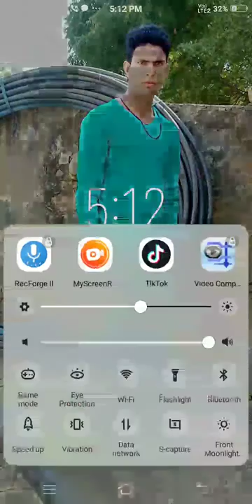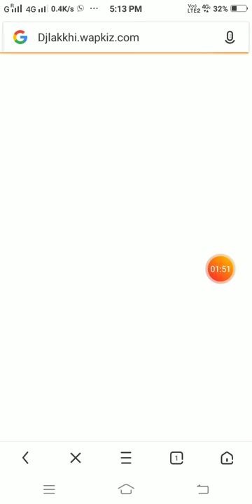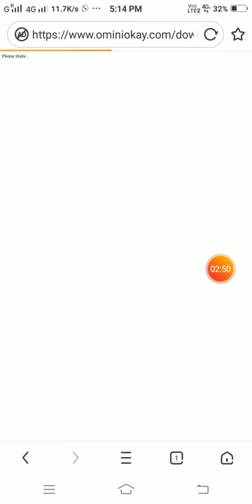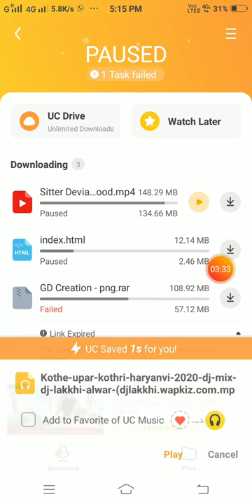वेबसाइट साइट पर से गाने डाउनलोड करना कैसे सीखे